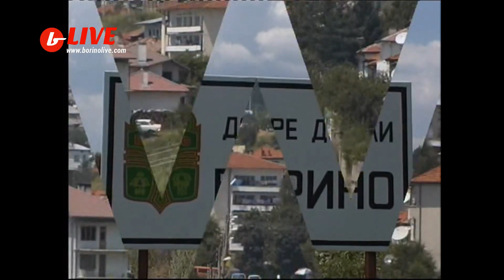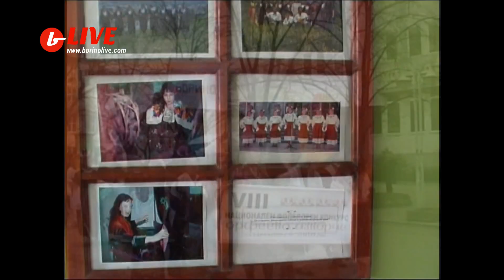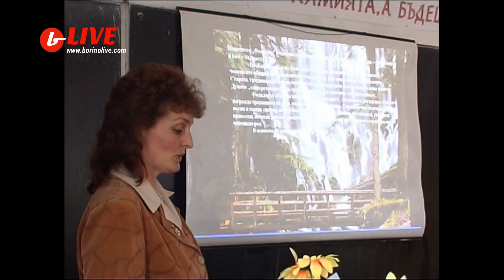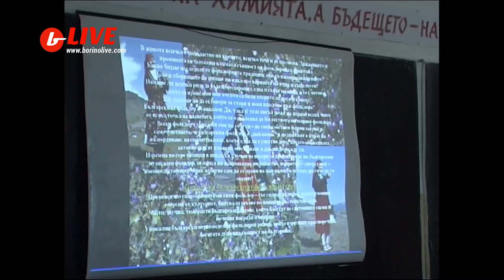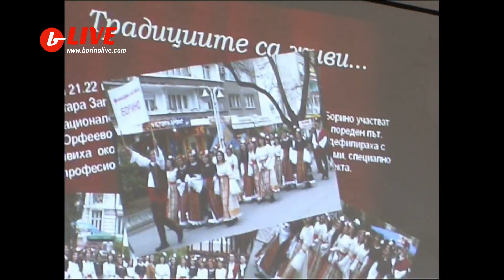bLive 14.08.2016 Филм за традициите и обичаите на Борино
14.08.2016 Филм за традициите и обичаите на Борино